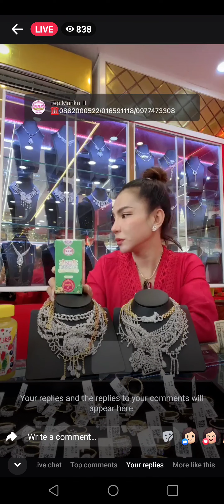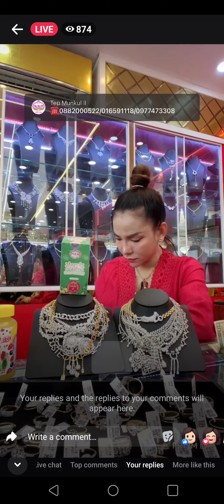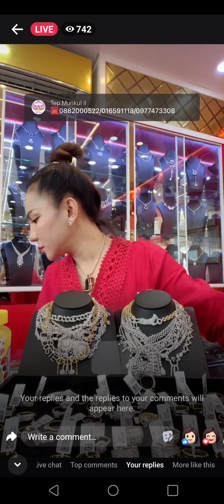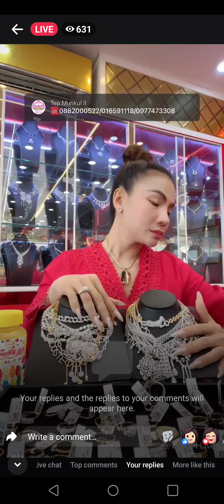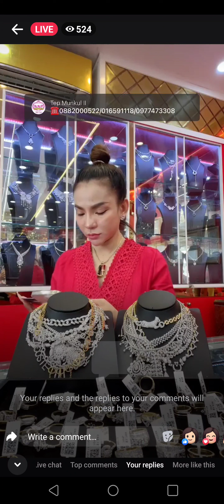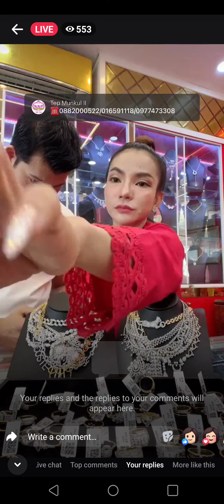ពុទ្ធោ! ចែដាណា បានរលូតកូនកាលពី ពីរខែមុន សោកស្រាយណាស់ចែ 🥹